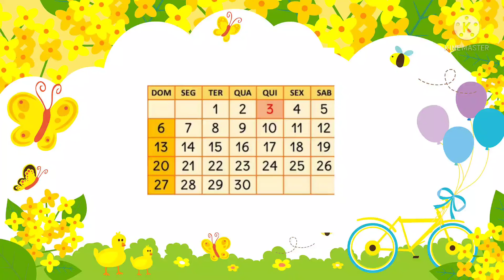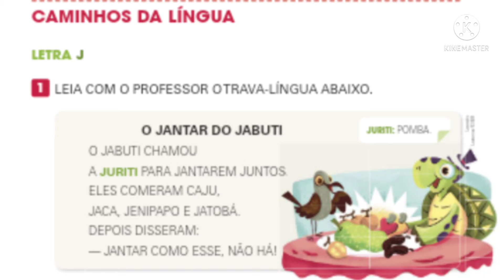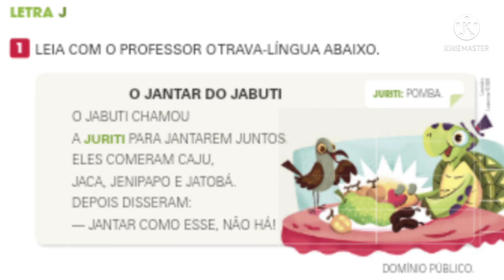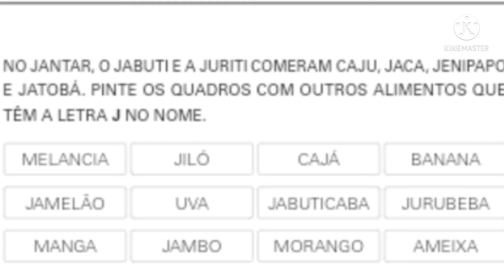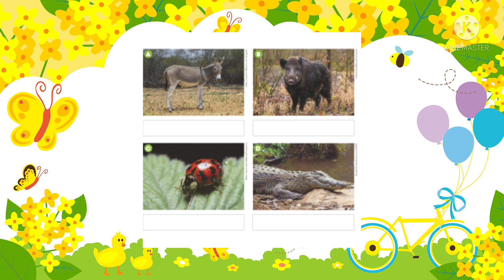Aula dia 28 de junho de 2021